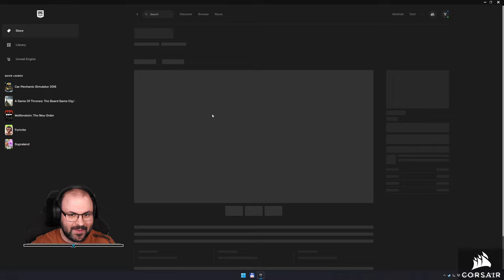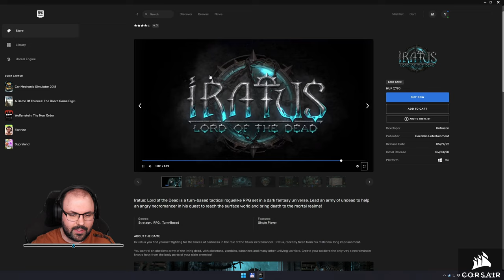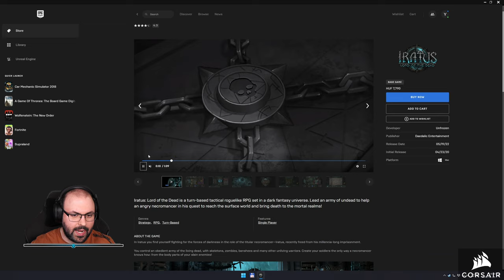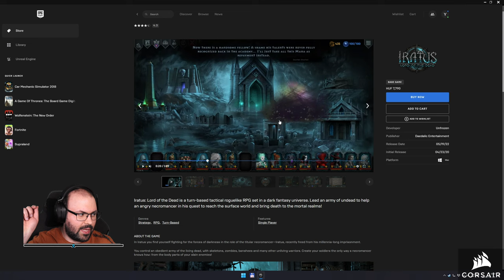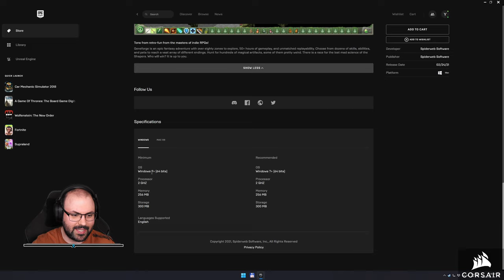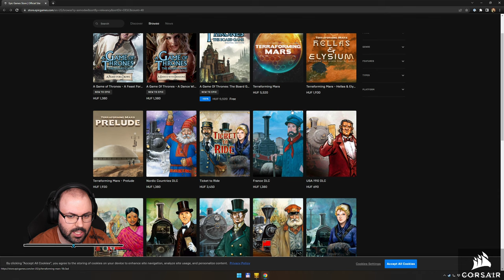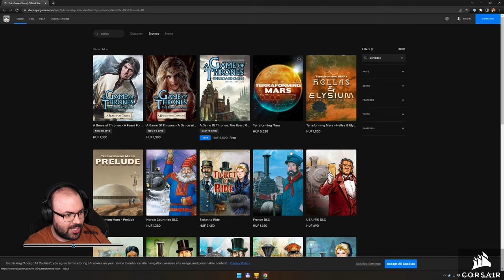🎲 Első benyomások | A Game of Thrones: The Board Game - Digital Edition (PC - Epic Games Store )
Időbélyegek

00:00:00 - Jövő heti játékok
00:06:02 - Bemutatás
00:08:06 - Tutorial
00:45:38 - The Onion Knight (Baratheon Challenge)
01:30:23 - Összegzés